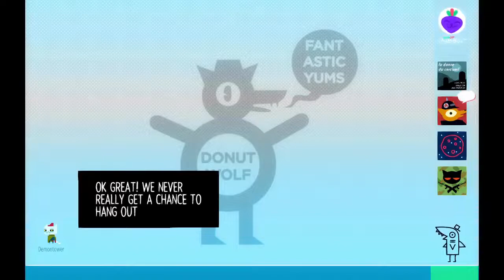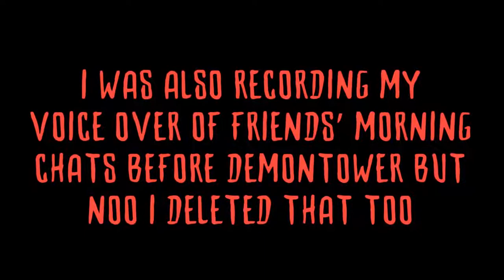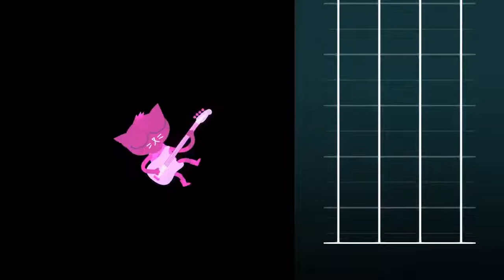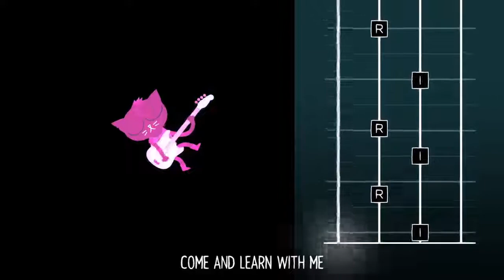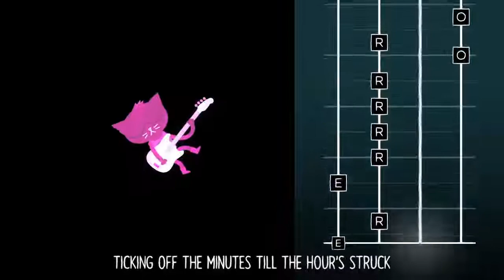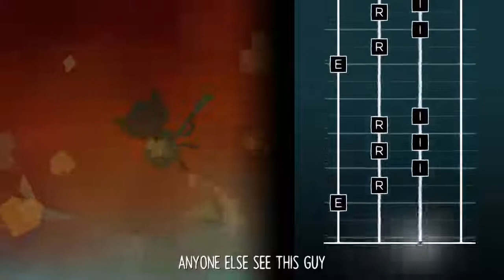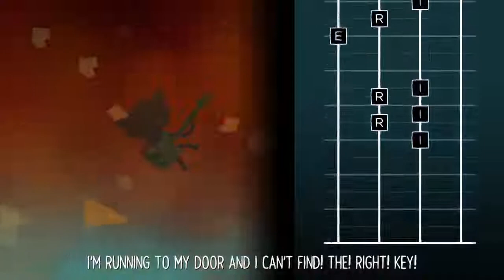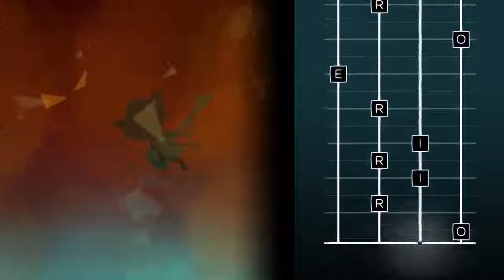Night in the Woods Playthrough - Intermission 01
I don't feel this is related THAT much with story progression, so here's an intermission episode of me legitimately beating Demontower off screen and.. slightly crazier editing at 20:28 with Jeremy Korpas' "Manic. No Depression."